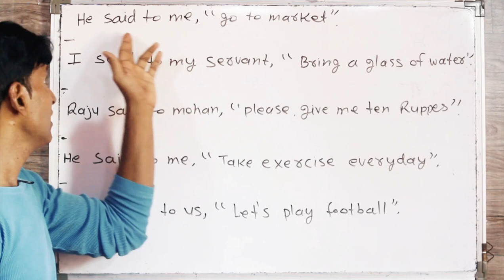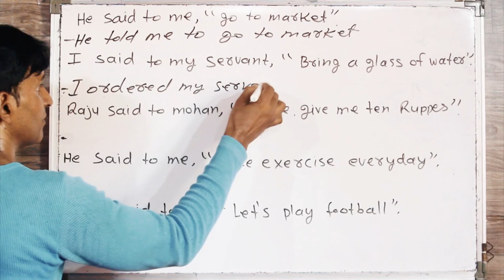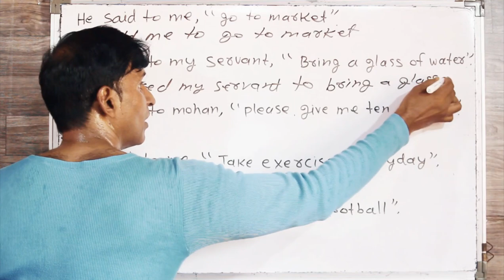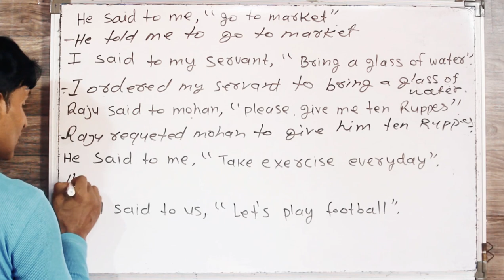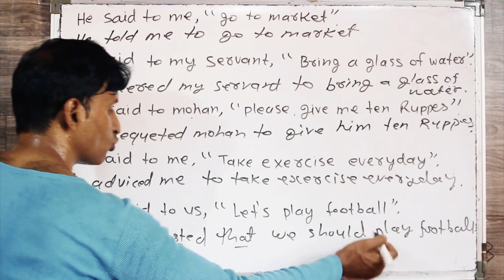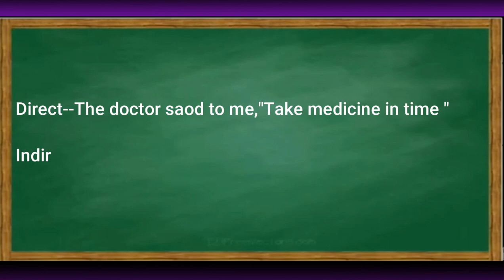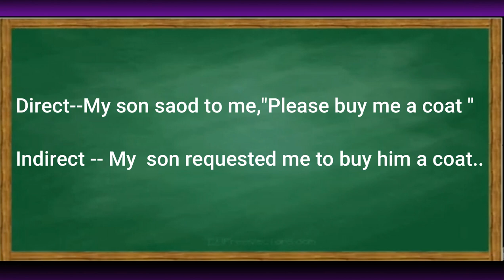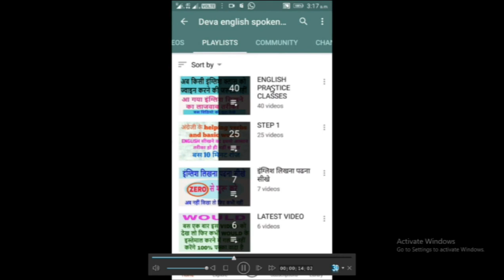NARRATION PART 4 Imperative sentence ko Direct speech ko indirect speech me kaise badle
dosto ye hamara education channel hai jisme english asaani se sikhne ke tarike bataye jaate hai aur hamara har video step by step hota bilkul ek real class ki tarah dosto agar aapko achha lage toh like karna share karna comment karna aur mere channel ko subscribe kar dena agar aap english sikhna chahte hai toh deva english spoken class ka regular video dekhiye ENGLISH SIKHNE KA SABSE ASAN TARIKA english kaise sikhe hindi se english kaise sikhe